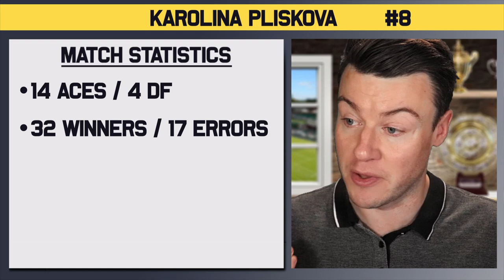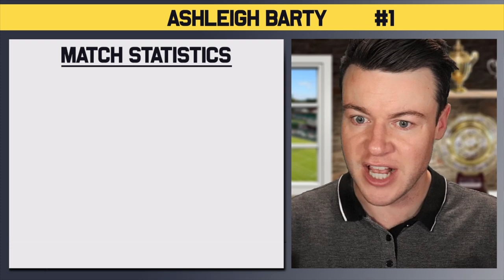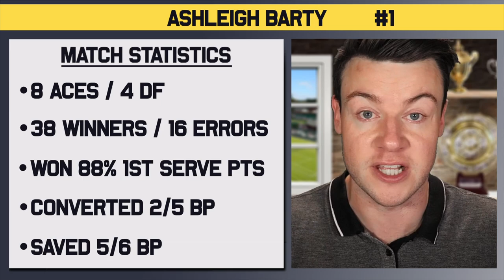BARTY vs PLISKOVA | Wimbledon 2021 | Extended Final Preview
Ash Barty will take on Karolina Pliskova in the Final of Wimbledon for 2021. It'll be the eighth time these two have faced off in the singles and we have a clash of styles with the variety of Barty vs the power of Pliskova! Who will reach their first Wimbledon Title?

0:00 | Intro
0:07 | R1 | Pliskova vs Zidansek
0:35 | R2 | Pliskova vs Vekic
0:59 | R3 | Pliskova vs Martincova
1:33 | R4 | Pliskova vs Samsonova
2:15 | QF | Pliskova vs Golubic
2:45 | SF | Pliskova vs Sabalenka
3:32 | R1 | Barty vs Navarro
3:57 | R2 | Barty vs Blinkova
4:18 | R3 | Barty vs Siniakova
4:43 | R4 | Barty vs Krejcikova
5:09 | QF | Barty vs Tomljanovic
5:38 | SF | Barty vs Kerber
6:16 | Head to Head
6:29 | Keys to the Match
7:12 | Prediction